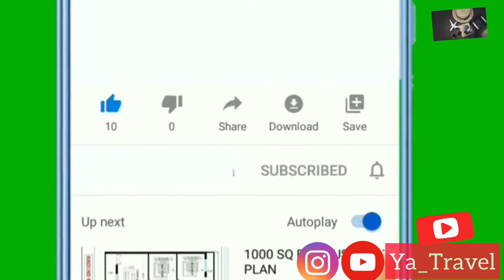The Best Places to Visit in Switzerland 4K | سويسرا 🇨🇭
✅Currency:💰 Swiss franc

Switzerland has to be one of the most beautiful places in the world! I recently returned from a week in the beautiful country and I want to show you my favorite places. I started the journey in Appenzell, then headed over to the beautiful Jungfrau region, after we visit the beautiful areas of west and south Switzerland

Switzerland is a small country that sits smack dab in the middle of the Alps, making for 360-degree scenery wherever a person finds themselves. Numerous lakes also add to the picture postcard look of this country, whose most famous citizen may have been the fictional Heidi. From banks to bucolic alpine meadows, Switzerland has it all. An overview of the best places to visit in Switzerland